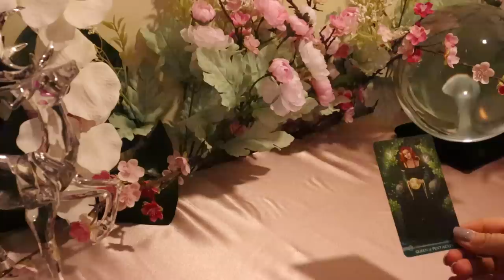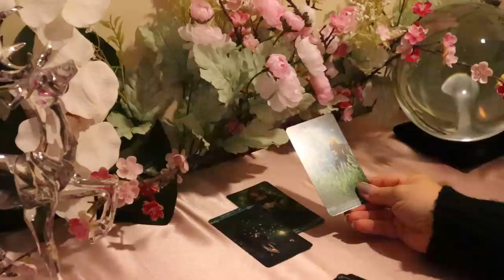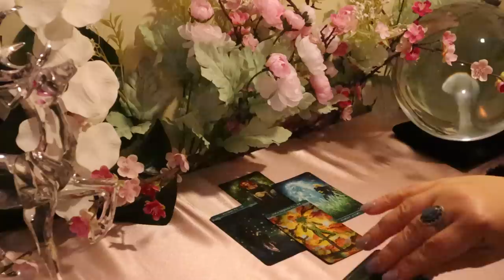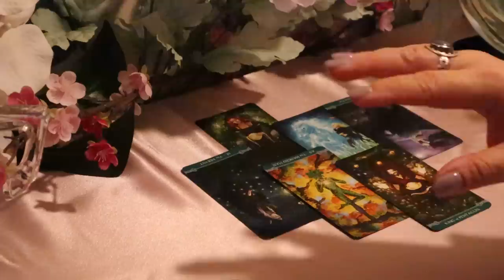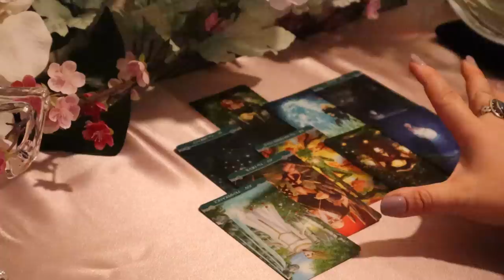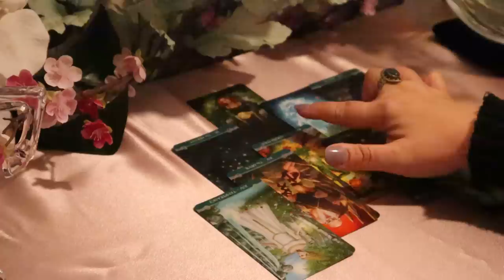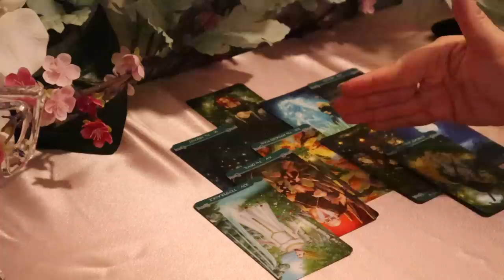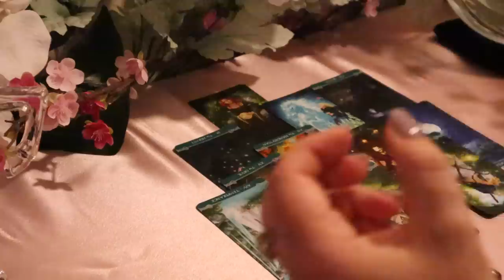The Daily Vibe....Here Comes Some Love...Daily Tarot Reading